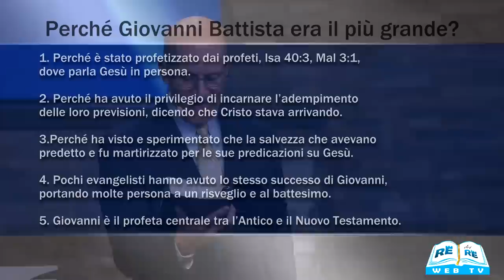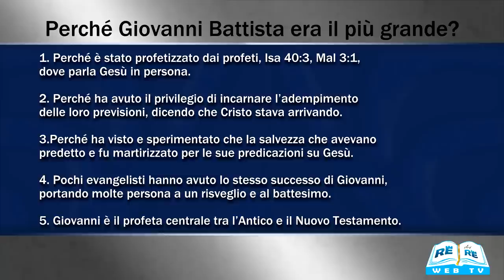Giovanni Battista - Il Più Grande Profeta - Parte 1 - Doug Batchelor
Tra i nati di donna non è sorto mai nessuno più grande di Giovanni Battista ...